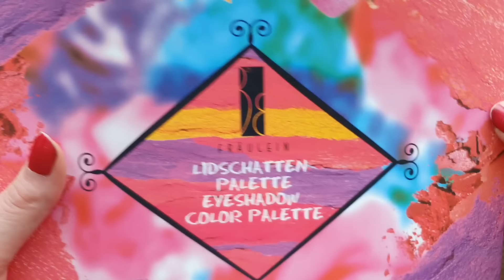Slime Smoothie Mixing Old Slime and Stuff - Izabela Stress